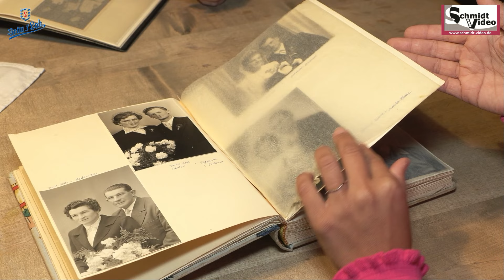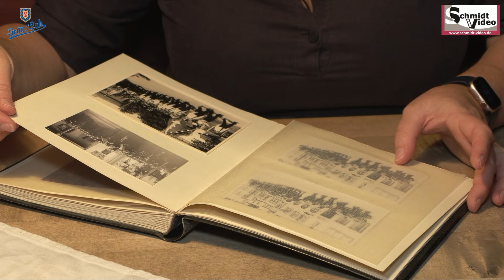Bayrische Braumeisterin Babsi vom Bräu z' Loh erzählt von der Geschichte der Brauerei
In Form eines Interviews von @schmidtvideo erzähle ich Euch wie es in Loh mit der Brauerei begann, warum es das Bier "Bräu Mare" gibt und ihr seht Ausschnitte vom Brauereifest.